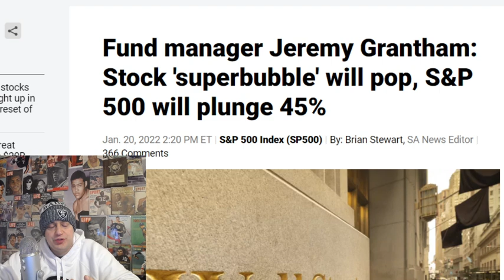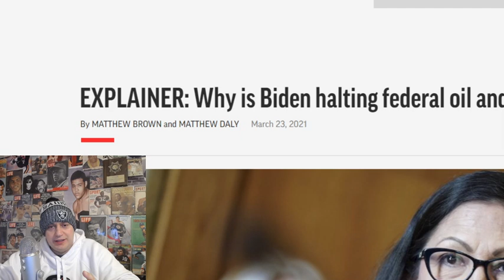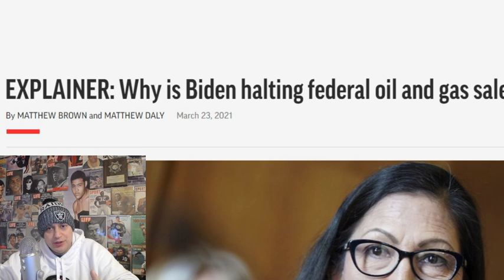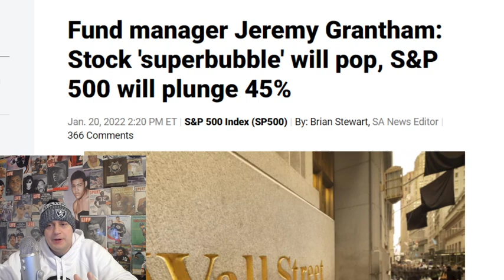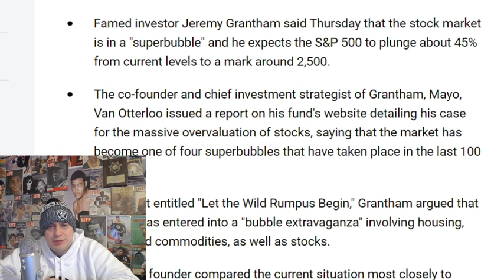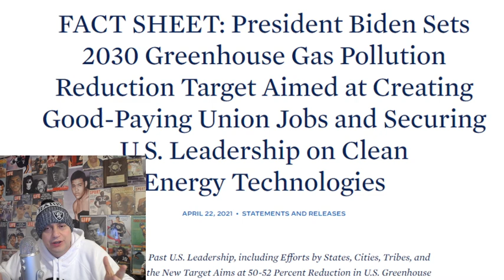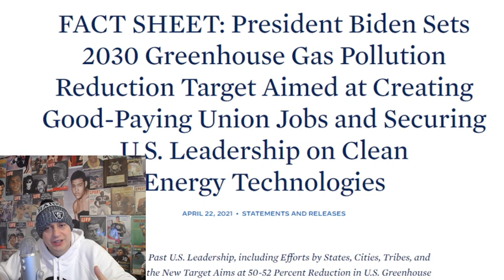Stock Market Crash Happening During Joe Biden's Presidency as Trump Was Right Once Again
Trump: If Biden Is Elected, 'The Stock Market Will Crash' | NBC News

Fund manager Jeremy Grantham: Stock 'superbubble' will pop, S&P 500 will plunge 45%

EXPLAINER: Why is Biden halting federal oil and gas sales?

Why Are Democrats Hurtling The United States Towards A Stock Market Crash?